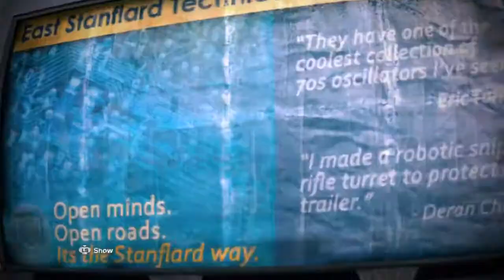"The Fantasy Factory" Featuring: cAPTINmORGAN21 & PROWLIN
Eddited : Pierre W